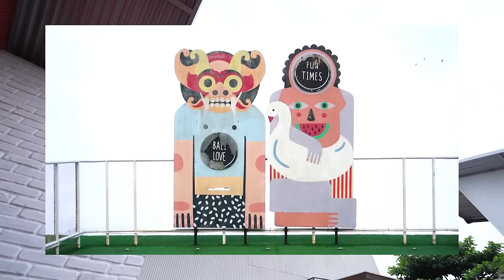BIKIN KOLAM RENANG DI ATAS MOBIL PICKUP‼️😂 SERU BANGET‼️😂